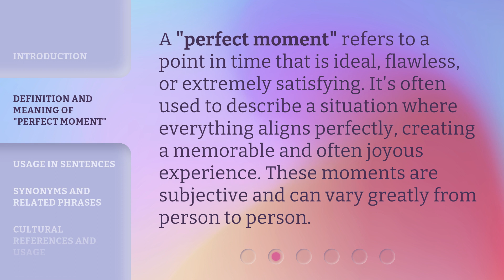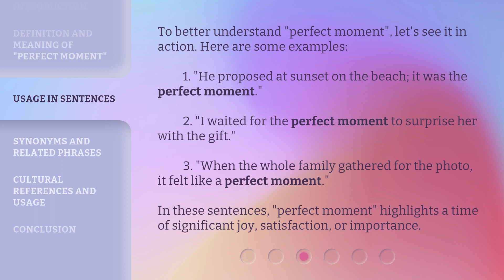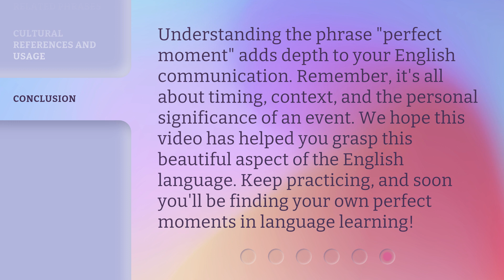Perfect Moments: Understanding the Phrase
00:00 • Introduction - Perfect Moments: Understanding the Phrase
00:30 • Definition and Meaning of "Perfect Moment"
00:54 • Usage in Sentences
01:29 • Synonyms and Related Phrases
01:50 • Cultural References and Usage